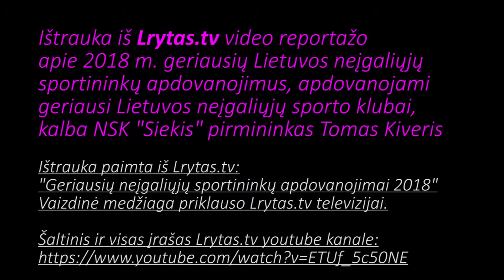Ištrauka iš 2018 geriausių neįgaliųjų sportininkų apdovanojimų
Ištrauka iš lrytas.tv laidos "2018 geriausių neįgaliųjų sportininkų apdovanojimai", kurioje padėkos žodį taria NSK "Siekis" pirmininkas Tomas Kiveris. Medžiaga ir visa laida priklauso lrytas.tv, šaltinis